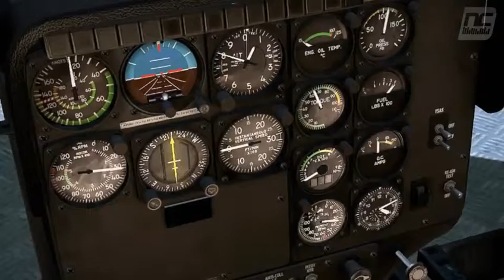Take On Helicopters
Noisecontrollers DLC Trailer